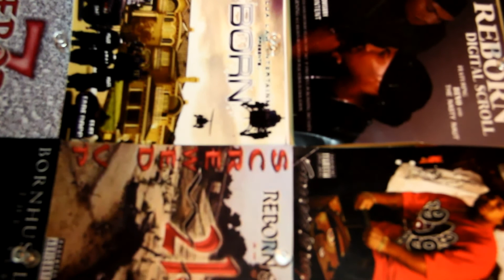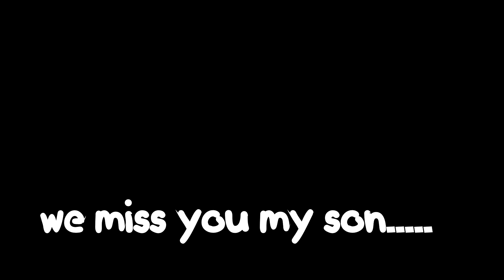NEW full album show an prove vol 1/ SOULJA LAW / BORN/ JOSH LE BANG/CINO /BEE GODLY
SOULJA LAW ENT  presents Show an Prove vol #1 a FULL ALBUM by SAN ANTONIO RAPPER / Winston Romo aka BORN also   FEAT Cino/ Josh le bang  an Bee godly..    STREET CONSCIOUS MUSIC..